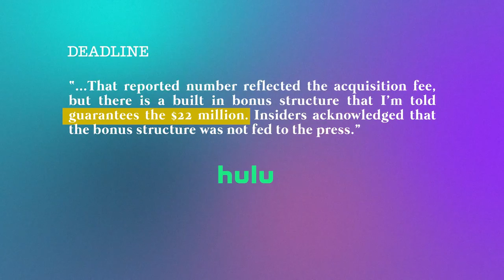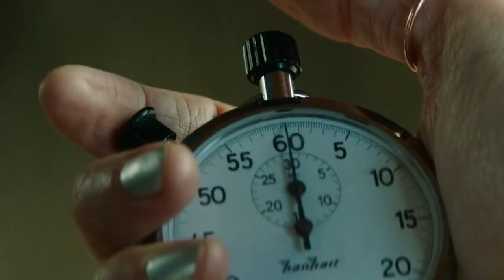Palm Springs and The Meaning of Life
In this video, we explore how the philosophy of Albert Camus helps illustrate the meaning of life in the 2020 film, Palm Springs. (Yes, we’re aware of Groundhog Day and that we could’ve done a similar analysis of Ramis’ work).

Mouthfilm is a collective that makes video essays deconstructing all types of films and their intersection with culture at large.

Script & Narration: Filipe F. Coutinho
Editing: Mónica Freitas

MUSIC
Tiko Tiko 'Against All Odds'
Tiko Tiko  'Endless Travel'

00:00 Intro
00:59 Accepting What Is
01:59 The Myth of Sysiphus
02:30 Nyles & Sarah
03:47 Roy and the Present Moment
04:40 Control is an Illusion
05:05 Deviating from Camus